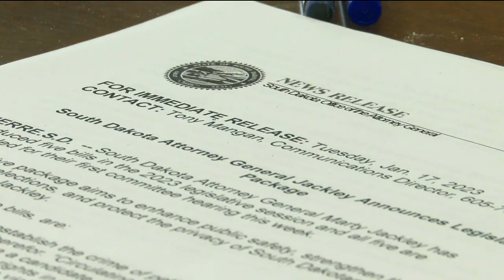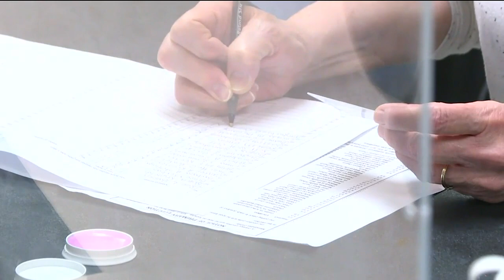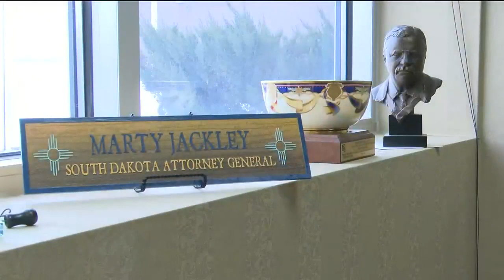South Dakota AG Marty Jackley gears up for first legislative session back in "old job"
South Dakota Attorney General Marty Jackley is back in his "old job" after four years away from it. In his first legislative session back, he is hoping to carry a full docket of bills through the state legislature, covering topics from election security to data security.

As aired on KEVN Black Hills Fox, 01/19/2023.

Cover photo: Jason Harward/The Mitchell Republic